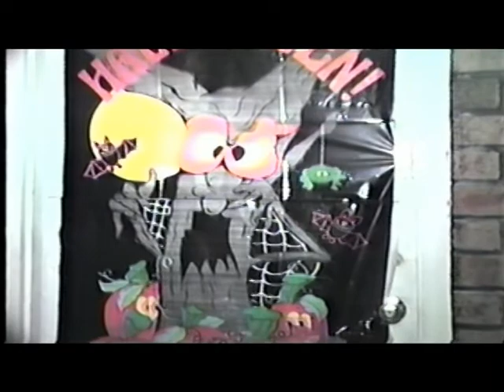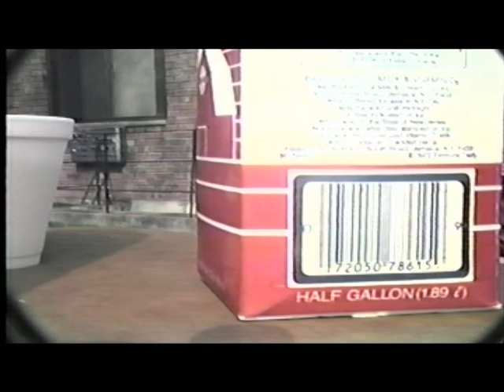Halloween Party 1987 Baby Vincent and Grandma Ducey Nov 1987 Snow Vinny's 2nd Birthday May 1988